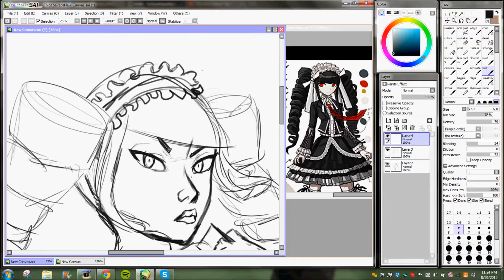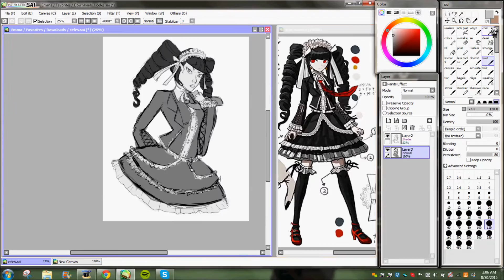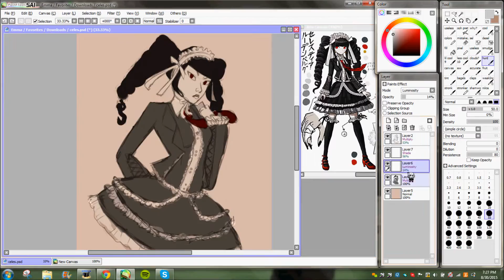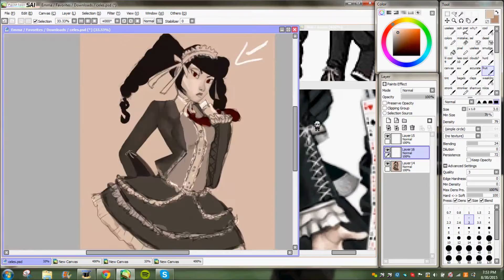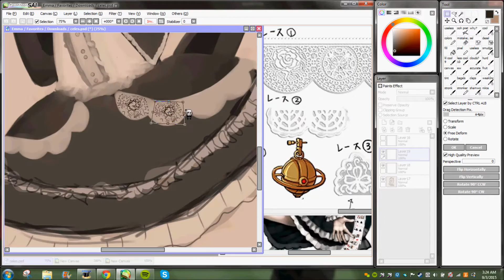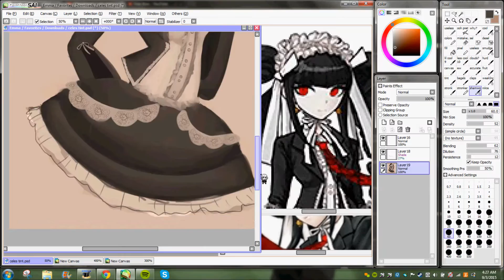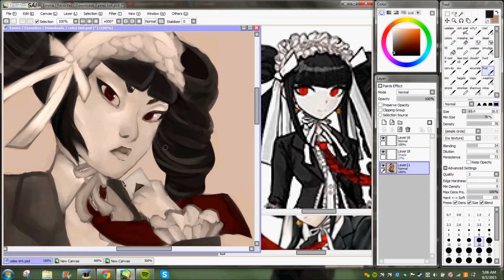Speedpaint: [Celes]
sorry for not uploading in a while,, im not doing too good

music is fire fire by flyleaf and pity party by melanie martinez

time taken: around two hours